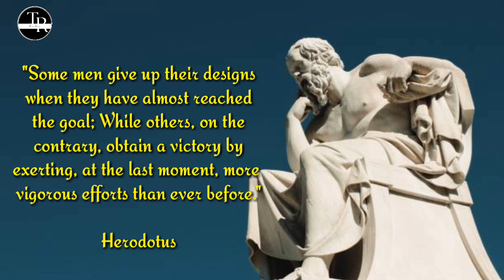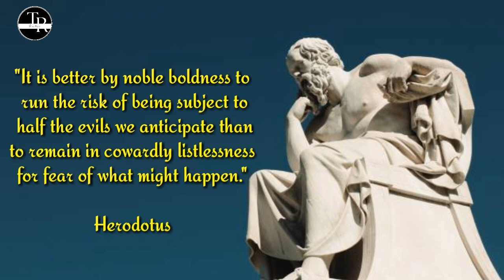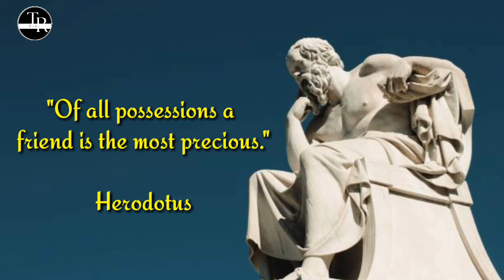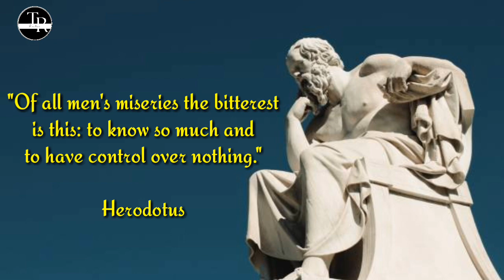💯💯Life changing Golden statement by herodotus 🔥🔥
queries,